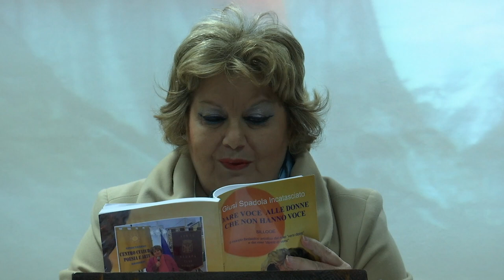10 - festa della donna - Giusy Spadola